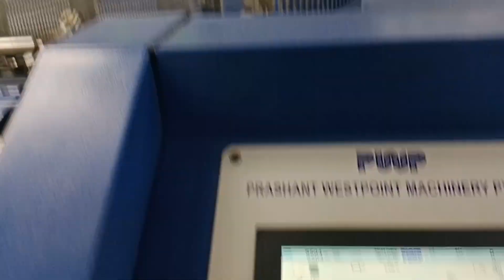টেক্সটাইল মেশিন এবং এর কাজ || Textile Machine and Work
আসসালামুয়ালাইকুম আমি টেক্সটাইল এ কাজ করি বাংলাদেশে। এখানে আমি চেষ্টা করলাম আপনাদের বিভিন্ন টেক্সটাইল মেশিন সম্পর্কে ধারণা দেওয়ার জন্য। যদি ভালো লাগে অবশ্যই ভিডিওটি লাইক কমেন্ট এবং শেয়ার করবেন।